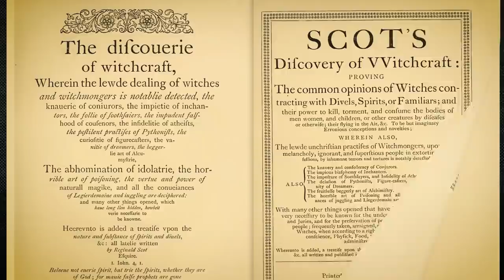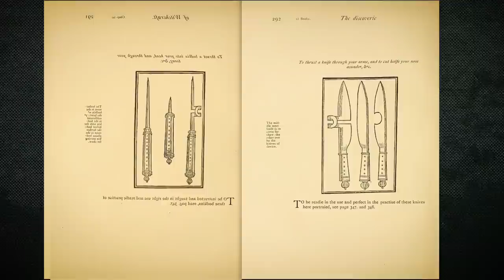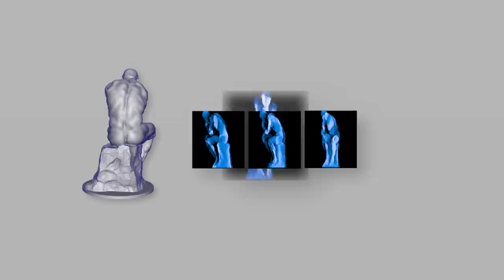Magia technologii: Magiczna różdżka | Łukasz Lamża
A co, gdybym mógł za pstryknięciem palców, machnięciem magiczną różdżką albo, realistyczniej, naciśnięciem guziczka, sprawić, żeby cokolwiek, co sobie tylko wymarzę, pojawiło się tuż przede mną? Historycznie, istniała na to tylko jedna metoda: magia. Początkowo pod pojęciem tym rozumiano "prawdziwe" umiejętności magiczne, a później, coraz częściej, sztuczki magiczne, czyli iluzjonizm. Ale co, gdybyśmy chcieli wyprodukować urządzenie, które jest w stanie wytworzyć wszystko, w jednej chwili? Najbliższe tej wizji są chyba drukarki 3D, z których niektóre wydają się pracować niemal magicznie, powodując wyłanianie się obiektów niemal na naszych oczach. Czyżby więc magiczna różdżka?

Dziękujemy Muzeum Energetyki w Łaziskach Górnych za współpracę.

Scenariusz i prowadzenie: Łukasz Lamża
Kamera i montaż: Przemysław Kopeć

Projekt współfinansowany ze środków Miasta Krakowa

Dofinansowano z programu „Społeczna odpowiedzialność nauki” Ministra Nauki i Szkolnictwa Wyższego w ramach projektu „Otwarta Nauka w Centrum Kopernika".